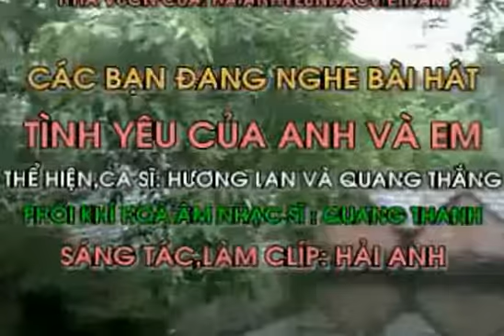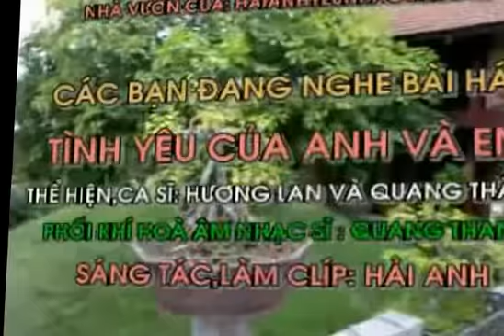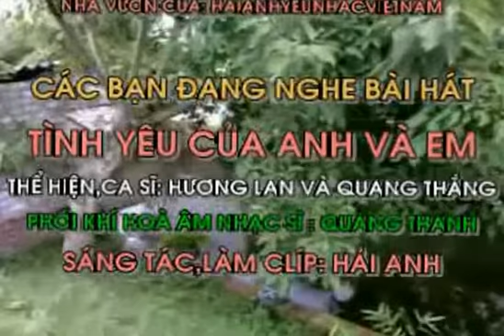TINH YEU CUA ANH VA EM - Trong tuyen tap nhung bai hat ve tinh yeu HAI ANH Pho nhac.mp4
TÌNH YÊU CỦA ANH VÀ EM
Sáng tác : HẢI ANH
Thể hiện ca sĩ: QUANG THẮNG và THU HƯƠNG
Hoà âm phối khí nhạc sĩ : QUANG THANH

Tình yêu của Em dành cho Anh
Như cây Trò Chỉ,bóng mát nhất trên đời
Nhưng so sánh với tình yêu của Anh
Cầy Trò Chỉ như đứng giữa Đại Ngàn

Như cơn bão,gió to ngất trời
Cơn bão ấy khi ở giữa bầu trời,
Cũng chỉ như cơn gió thoảng mà thôi.

Như là một con Tầu Viễn Dương,
Đưa Anh đi khắp chốn Thiên Đường.
Con tầu đó khi ở giữa biển khơi,
Cũng chỉ như một chú cá Hồi thôi.

Ôi! Tình yêu Em dành cho Anh
Bằng cả trái Tim...sao khó diễn tả thành lời
Đó là điều ,Anh muốn nghe Em nói, Em ơi...
Vì trái Tim là cả cuộc đời.